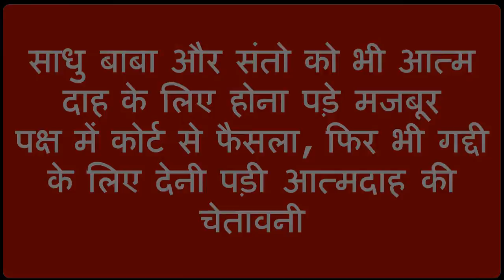पक्ष मेंकोर्ट# का फैसला, फिर भी कब्जे के लिए देनी पड़ी आत्मदाह की चेतावनी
पक्ष# में कोर्ट से फैसला, फिर भी गद्दी के लिए देनी पड़ी आत्मदाह की चेतावनी
कैथल में डेरे की जमीन संत के नाम-कोर्ट ने दिया हक़ में फैसला- प्रसासन नहीं कर रहा सहयोग